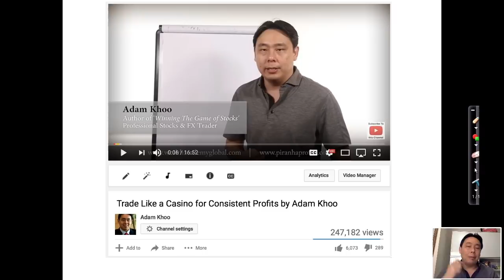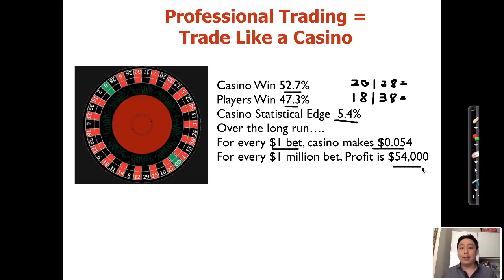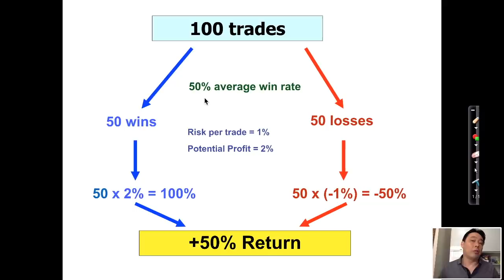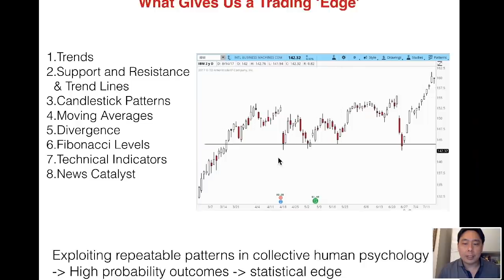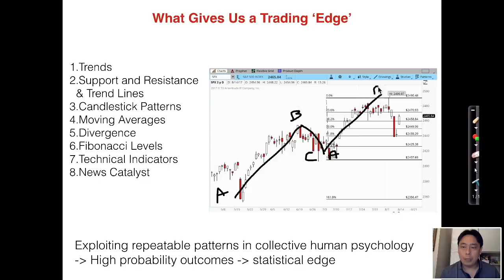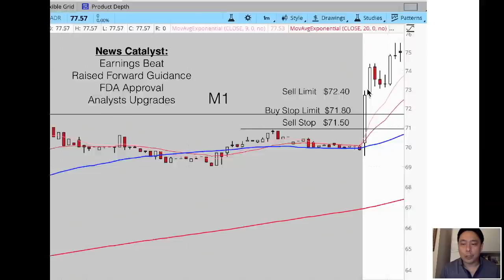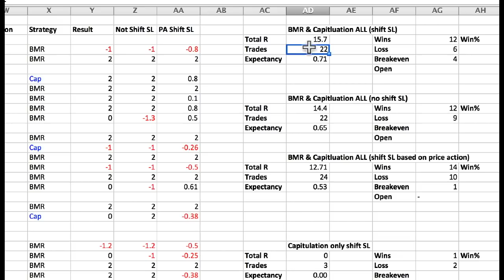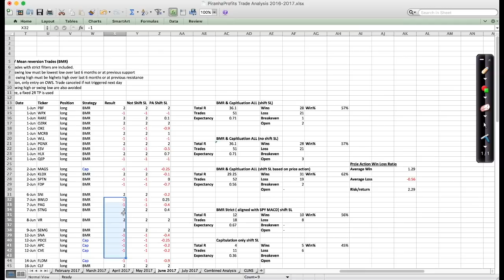Trade Like a Casino Part 2: Creating a Profitable Stock Trading System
Learn what it takes to create a profitable trading system that replicates the business model casino's use to consistently beat the players over the long term. More importantly, how to adopt the winning trading psychology required to succeed.

TIMESTAMPS:

00:00 — Trade Like a Casino Part 2
03:32 — Trading Strategy With A Statistical Edge
10:43 — What Gives Us The Trading Edge
20:14 — WHY You Must Keep A Trading Journal